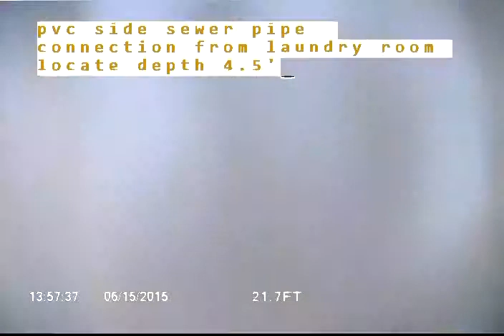SW 139th St Burien, WA 98166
Sewer inspection in Burien, WA.